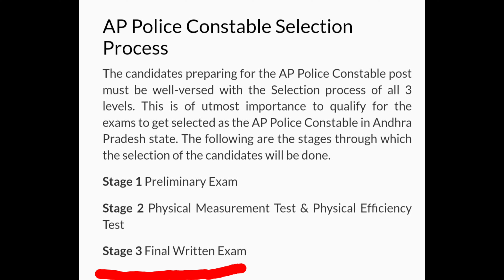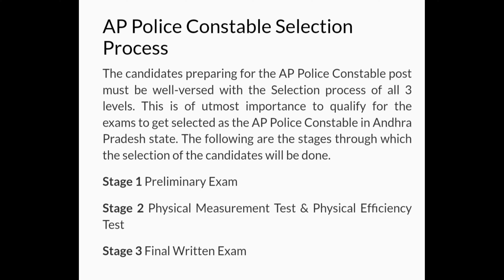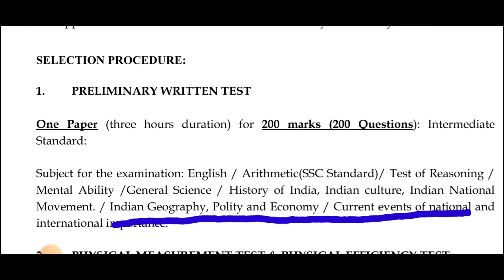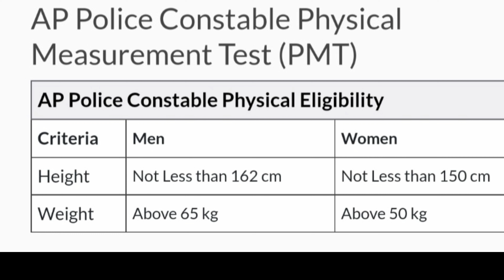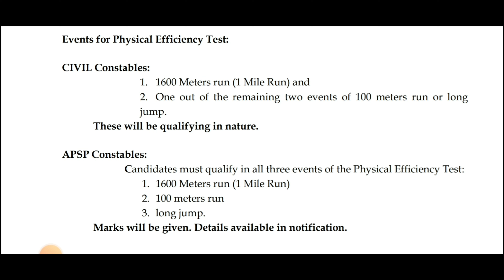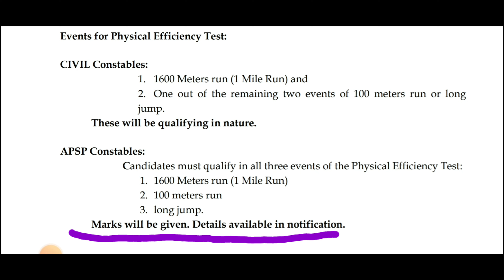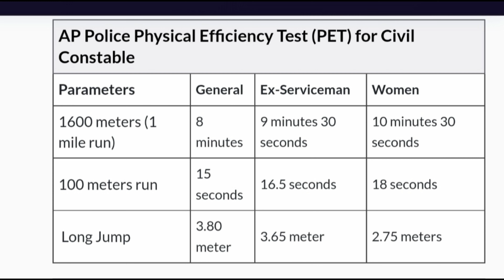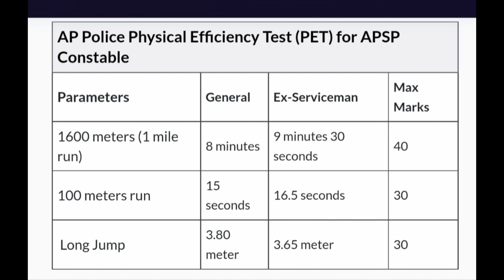AP కానిస్టేబుల్ Selection process 2022|Full information about exam pattern|Manvi Creations37#